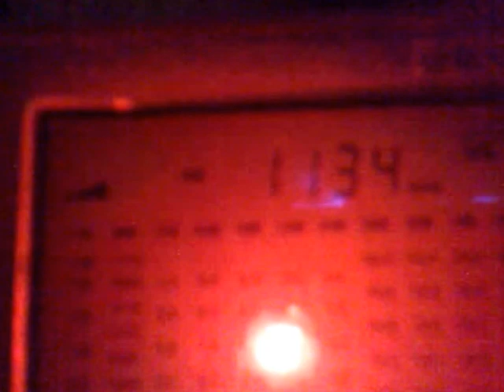2109201930778 MW DX 1134 kHz – HLKC KBS 3 Radio S. Korean anthem